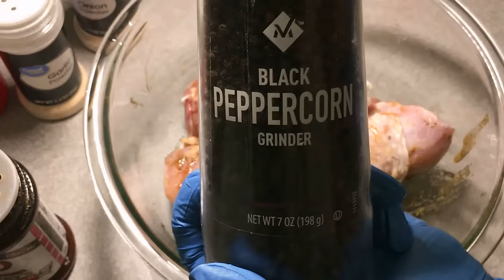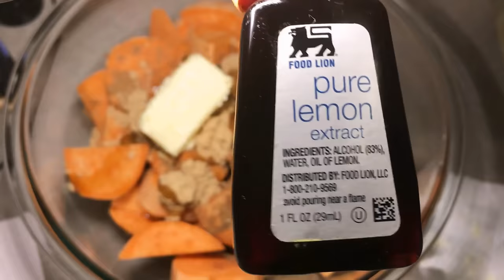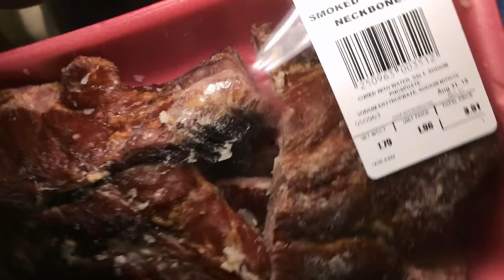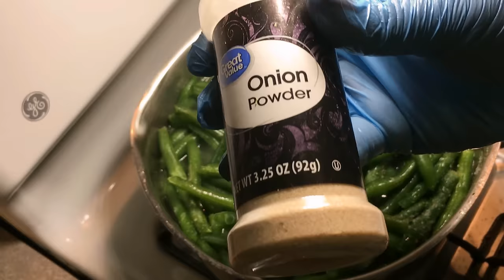SOUL FOOD COOKING AND EATING 먹방 MUKBANG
INGREDIENTS:

Chicken:

6 drumsticks
1-2 tsp seasoning salt ( season to taste)
1/2 tsp black pepper
few drops liquid smoke
1-2 tbs honey
1/2 tsp dry thyme

Mac n Cheese:

1 pound elbow macaroni
1 pound sharp cheddar cheese
1 pound shredded american cheese
1.5 cups whole milk
1/2 stick butter
1 cup shredded mozzarella cheese
shredded sharp cheddar for topping

Green beans:

24-36oz frozen green beans
1 tbs granulated chicken bouillon
Pork neck bones
1-2 tsp onion powder
1 cup water

Candied Yams:

2 pounds sweet potatoes
1/3 cup brown sugar
1/2 cup sugar
1/3 cup maple syrup
1 tsp ground cinnamon
1/2 tsp all-spice
1 stick butter
1 cap-full of lemon extract (use the cap/top that comes with the bottle of lemon extract)

Catfish:

6-8 catfish fillets
Old Bay seasoning
2 cups fine corn meal
1/2 cup self-rising flour
3 tbs kosher salt
1 tbs paprika
1 tbs garlic powder
1 tbs onion powder
1 tsp black pepper
1 tsp cayenne pepper

Cornbread:

1 cup fine yellow corn meal
1 cup self-rising flour
1/2 cup sugar
1 stick melted butter
1 cup whole milk
1 tbs honey
1 large egg

(Pls include an email)

My Gear:

🎤 : Blue Yeti
📷 :My IPhone 7

About Me:

Name: Miriam
Age: 38 (Born April 1981}
Occupation: Registered Nurse
Where I Live: Maryland Eastern Shore
Favorite Food: Chicken
Personality: 50% Country, 45% Classy & 5% RATCHET 😜